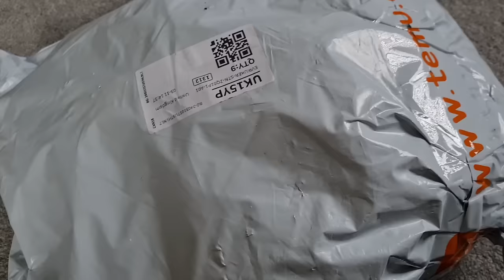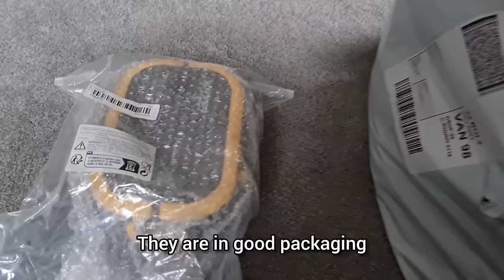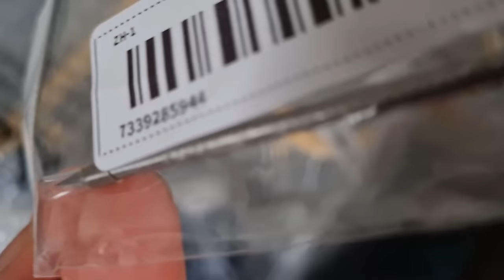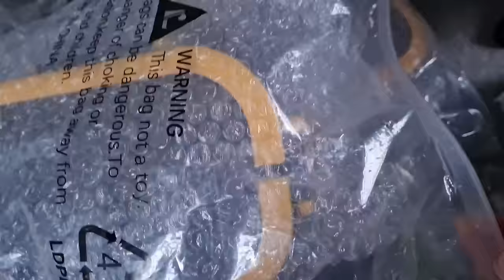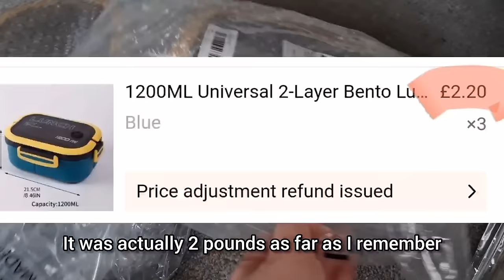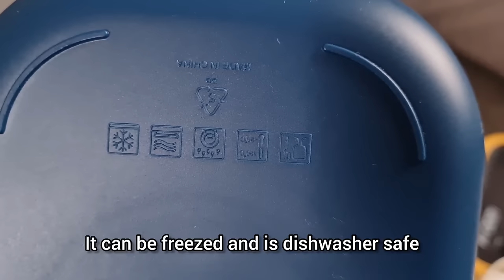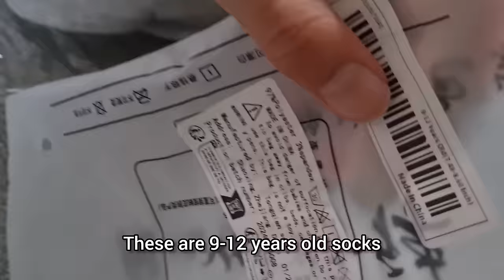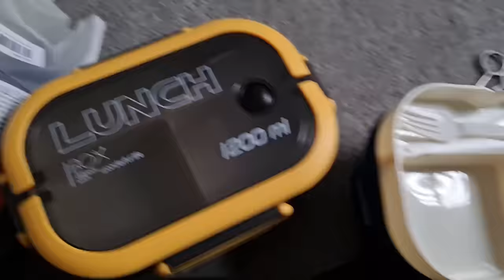Lovely Temu Online Shopping with Tagged Prices And Complete BUT Honest Review after Testing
"Unveiling Lovely Temu: Honest Reviews, Tagged Prices, and Online Shopping Adventures!"

follow this link and code for free gifts and discounts

In this video, we're diving into the world of online shopping with a spotlight on Lovely Temu. Join us as we explore this online store, providing you with tagged prices and complete, honest reviews after thorough testing.

At Lovely Temu, we believe in transparency and authenticity. That's why we've meticulously tested a variety of products to give you the most accurate review possible. From clothing to gadgets, beauty products to home essentials, we've got you covered.

Follow along as we share our firsthand experiences with Lovely Temu's offerings, giving you insights into product quality, customer service, shipping, and more. Whether you're a seasoned online shopper or new to the game, our reviews will help you make informed decisions before making a purchase.

We understand the importance of trust when it comes to online shopping, which is why we're committed to providing you with unbiased opinions and genuine recommendations. Our goal is to ensure that you have the best shopping experience possible.

So, if you're ready to discover what Lovely Temu has to offer and want to make informed buying decisions, you've come to the right place. Sit back, relax, and let's embark on this online shopping journey together!

Online shopping
Lovely Temu
Tagged prices
Honest review
Product testing
Transparent reviews
Shopping experience
Unbiased opinions

Customer service
Product quality
Gadgets
Clothing
Beauty products
Home essentials
Shopping tips
Trusted reviews
E-commerce
Retail
Consumer feedback
Purchasing decisions